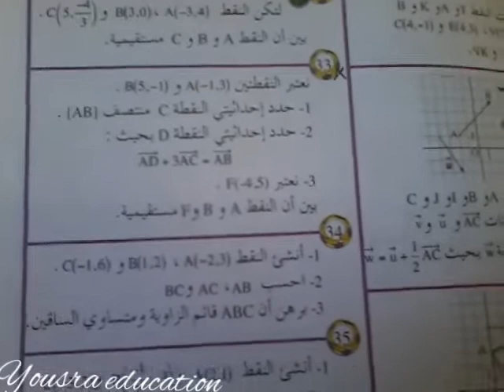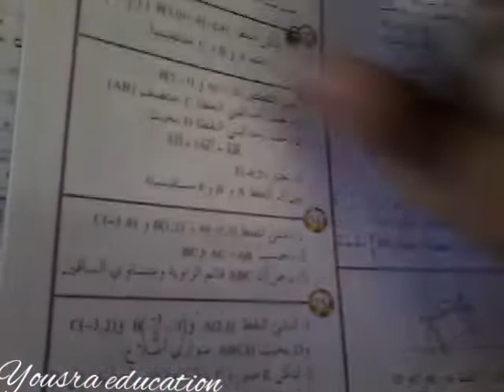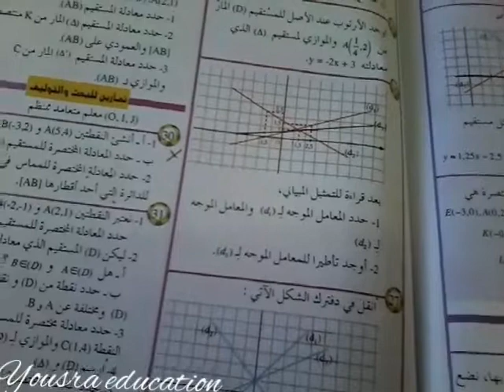تصحيح التمارين 33و30و14 للصفحات 147و173و158على التوالي في الرياضيات لسنة 3 اعدادي،المحيط في الرياضيا